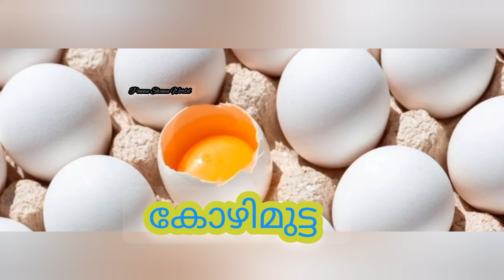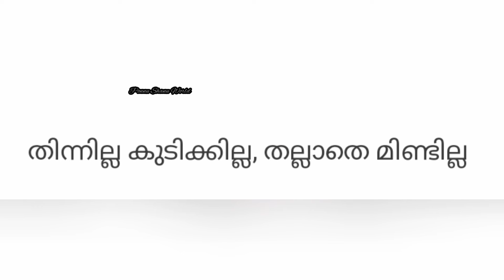Kadamkathakal / രസകരമായ കടങ്കഥകൾ / Malayalm Riddles